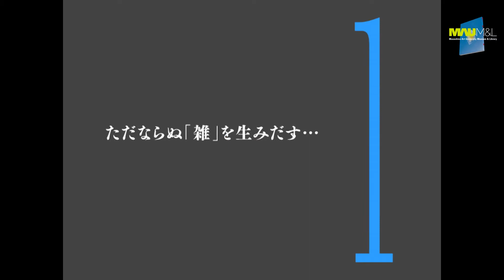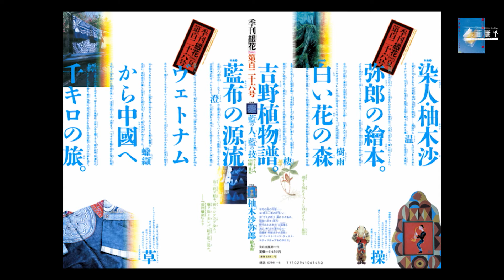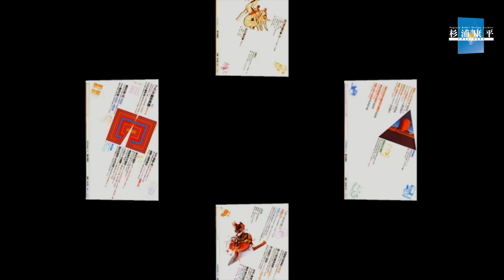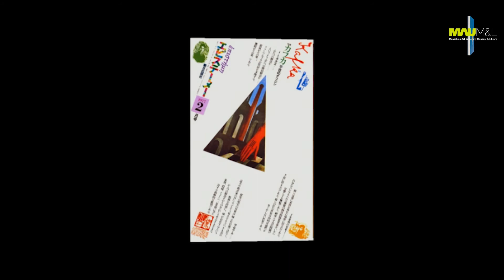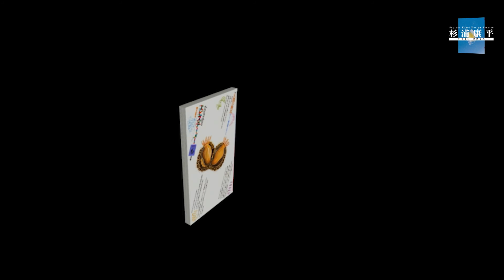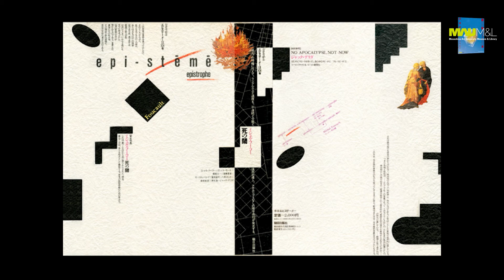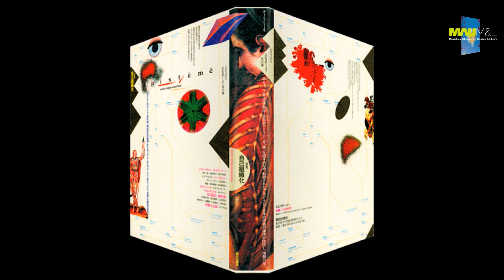3-1 ただならぬ「雑」を生みだす‥‥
≪杉浦康平の壮絶な試みの軌跡‥‥いまだかつてない画期的なデザインアーカイブの誕生！！≫
レクチャーシリーズ3 五彩相会
1章 ただならぬ「雑」を生みだす‥‥
00:00　◉雑色、斑なすもの
03:58　◉『銀花』
06:48　◉『エピステーメー』

武蔵野美術大学 美術館･図書館 所蔵
杉浦康平デザインアーカイブ「デザイン・コスモス」
レクチャーシリーズ
Design Cosmos: Sugiura Kohei Design Archive
in the Collection of Musashino Art University Museum & Library
Lecture Series
【動画制作】杉浦康平＋新保韻香＋平岡佐知子
【声の出演】杉浦康平

*本動画は、杉浦康平デザインアーカイブ（武蔵野美術大学 美術館･図書館 所蔵）を紹介するウェブサイト「デザイン・コスモス」の開設にあたり、グラフィックデザイナー杉浦康平の造形思考と意図されたデザイン手法を読み解くことを目的として公開するものです。
杉浦康平（すぎうら・こうへい）
1932年9月8日東京生まれ。グラフィックデザイナー、アジア図像研究者、神戸芸術工科大学名誉教授、同大学アジアンデザイン研究所（RIAD）顧問。
意識領域のイメージ化で多元的なデザイン宇宙を切り開き、レコードジャケット、ポスター、ブックデザイン、雑誌デザイン、展覧会カタログデザイン、ダイアグラム、切手デザインなどの第一線で先端的かつ独創的な活躍を展開（手がけた作品と関連資料を2009年に武蔵野美術大学 美術館・図書館へ寄贈）。また、「マンダラ［出現と消滅］」展（1980年）や「アジアの宇宙観」展（1982年）、「花宇宙・生命樹」展（1992年）など、アジアの伝統文化を展覧会の企画・構成および斬新なカタログデザインで紹介するとともに、マンダラや宇宙観を中核とする自らの図像研究の成果を『かたち誕生』（日本放送出版協会、1997年）ほか幾多の著作をとおして精力的に追究している。1956年に第6回日宣美受賞。1997年に毎日芸術賞受賞、紫綬褒章受章。2019年に旭日小綬章受章。